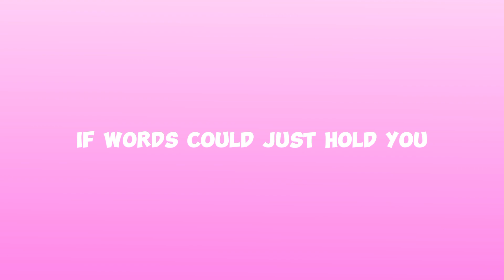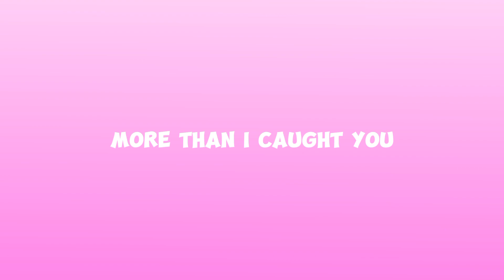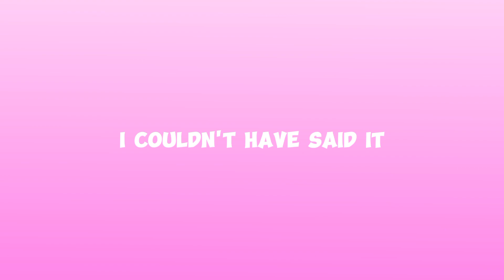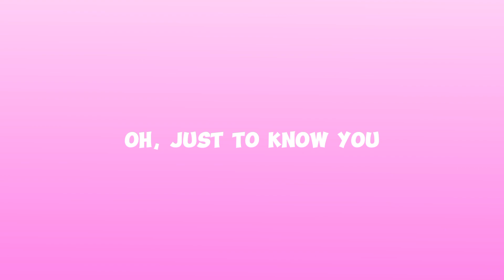stephen sanchez - be more (lyrics video)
stephen sanchez be more lyrics